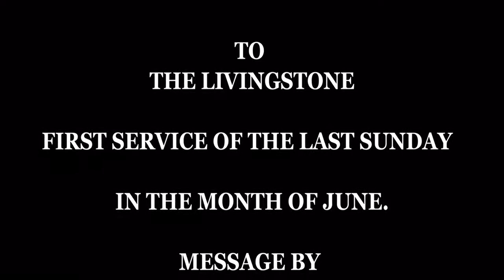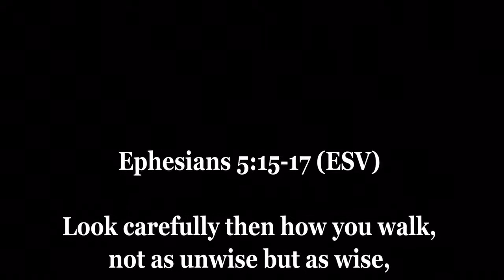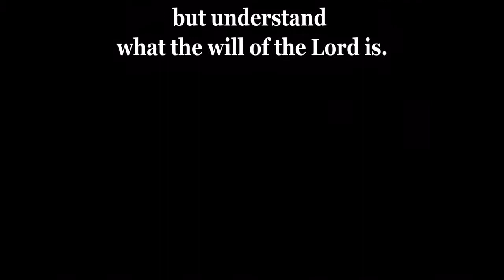MANAGING YOURSELF FOR LIFTING BY PST BISI AKANDE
LCC first Service. For your Offerings and Tithes, pay to ("Livingstone Christian Centre" FirstBank: 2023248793)Thanks and God bless you...